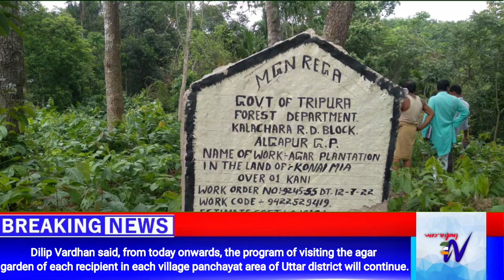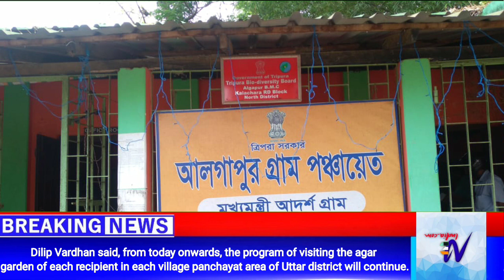Dilip Vardhan said, from today onwards,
Dilip Vardhan said, from today onwards, the program of visiting the agar garden of each recipient in each village panchayat area of ​​Uttar district will continue.